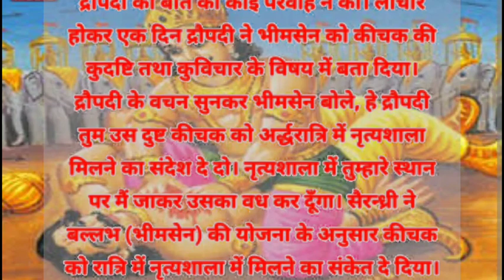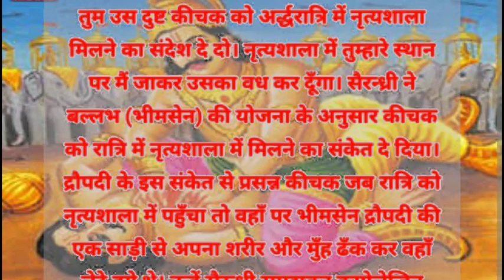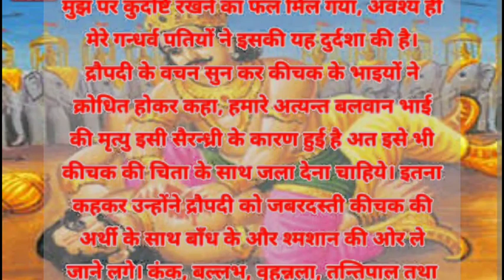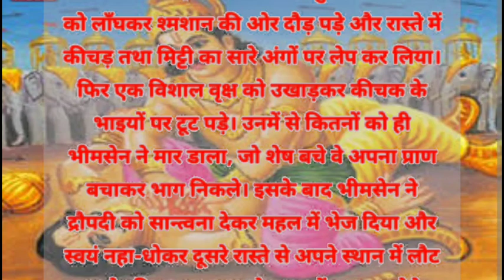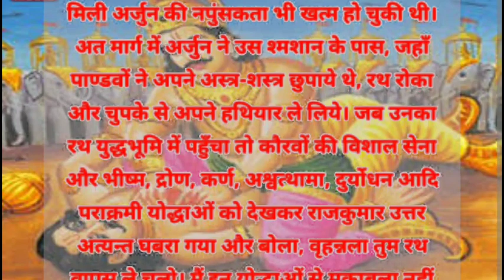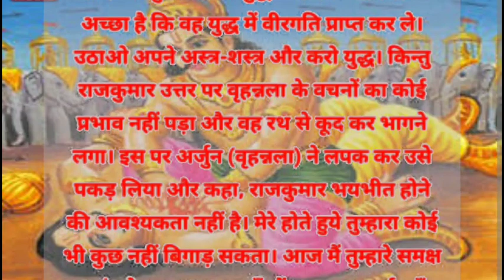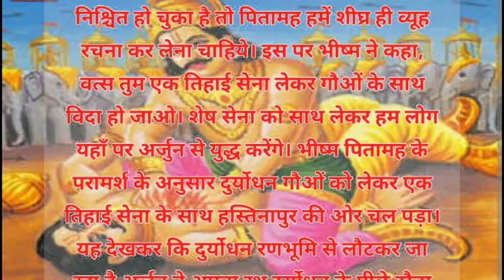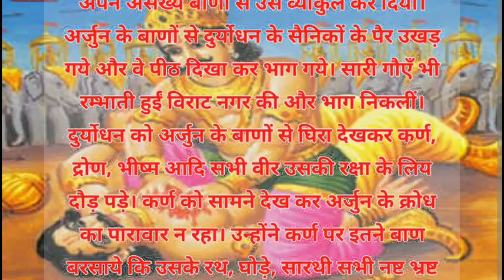महाभारत || कीचक वध की कहानी || दुर्योधन वध || द्रोपति स्वयंबर|| भीष्म पितामह की कहानी